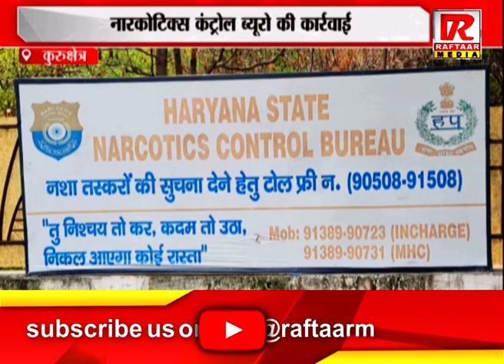कुरुक्षेत्र : नारकोटिक्स कंट्रोल ब्यूरो की कार्रवाई, नशीली गोलियां सप्लाई करने का एक आरोपी गिरफ्तार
Raftaar Media